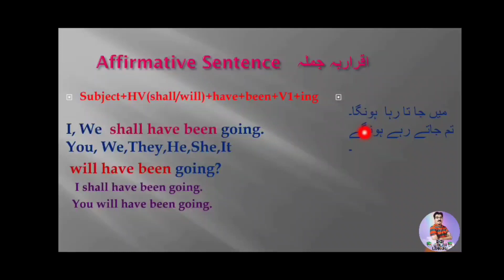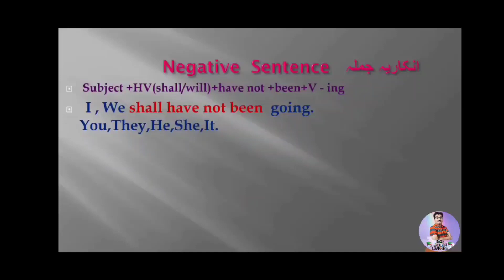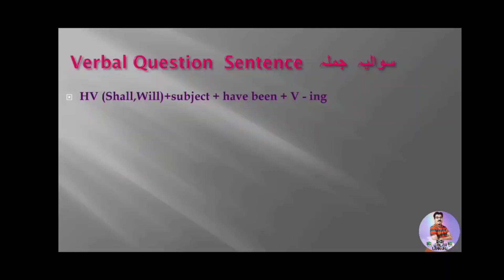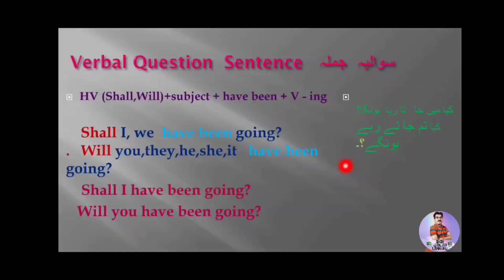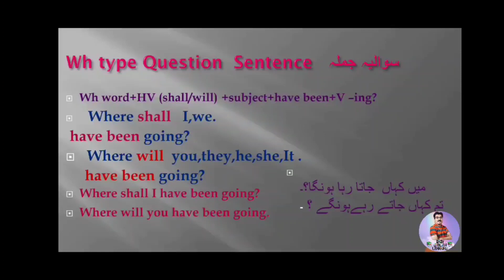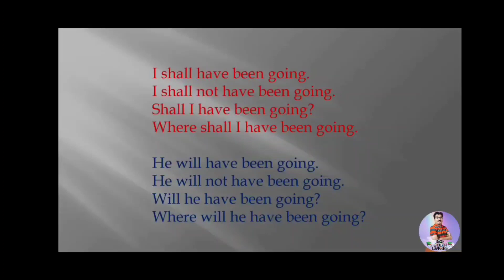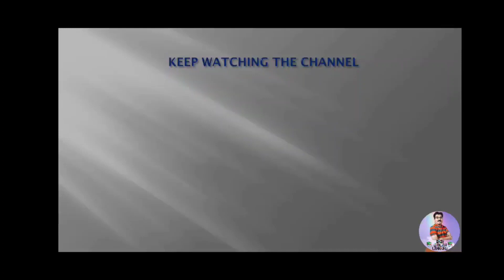Future Perfect Progressive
To watch PREVIOUS videos click the links

 below

Sentence formation is very important activity in English learning. To write and speak English its important to aware of framin the sentences properly. In these XII sessions I have explained in brief and very simple and easy way how to frame the sentences. In these sessions four kinds of Sentences Affirmative, Negative, Verbal and wh_type Question  with all three main types of tenses Present Tense, Past Tense and Fututre tense are explained in detail.    Sub_types of Tenses  Simple Tense, Progressive Tense,  Perfect Tense  and Perfect Progressive tense with Sentence formation and examples is also explained. All the 12 sessions are very important. one must have to watch and study from the beginning . Writing and speaking practice will make it more easy